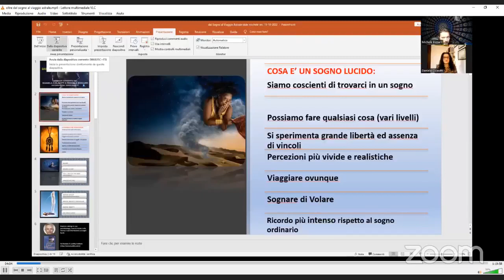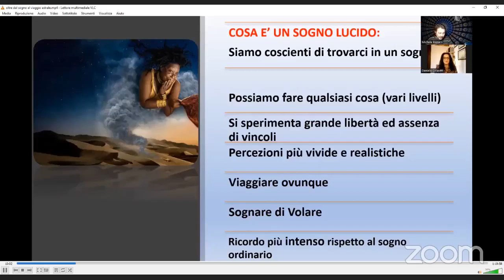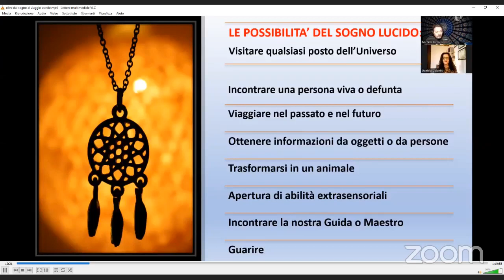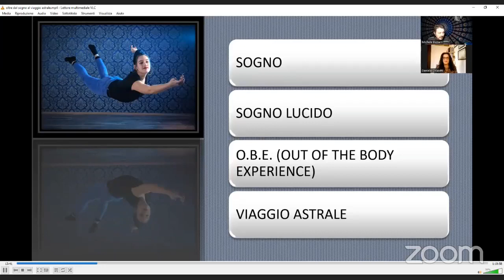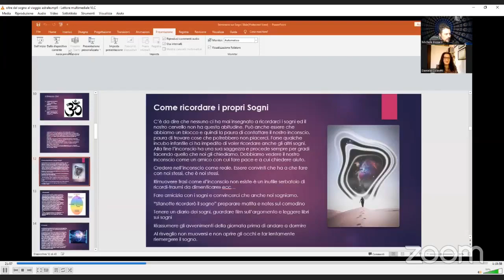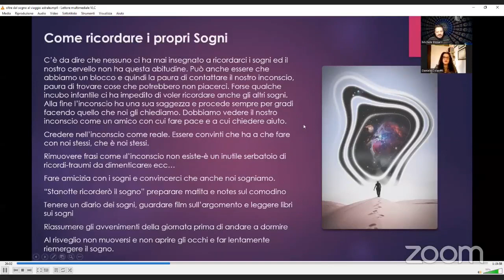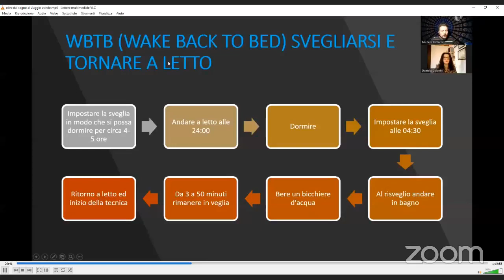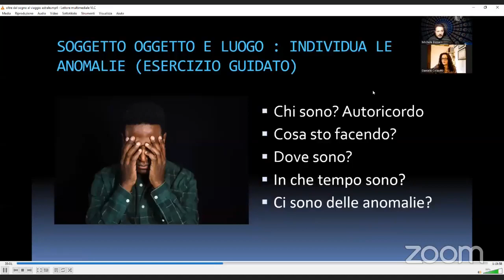OLTRE SOGNI LUCIDI E VIAGGI FUORI DAL CORPO.Rubrica Michele Bizzarri , Daniela Colavitti.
Facebook Focus 3.0 Il mistero della vita
Facebook (puntata registrata)
Venerdì 25 novembre 2022 ore 21,30
OLTRE…SOGNI LUCIDI E VIAGGI FUORI DAL CORPO.
Rubrica a cura di Michele Bizzarri , ospite Daniela Colavitti.
"Come passare dal sogno al viaggio astrale"
Focus 3.0 sempre vicino a voi!!!
Michele Bizzarri​
Trainer in Italia del The Phase Research Center e della Scuola di Sogno Lucido ed Esperienza EXTRACORPOREA, fondata in Russia da Michael Raduga e, presente negli Stati uniti, Spagna, Italia e molti altri paesi.
Il Centro di ricerca sul fenomeno dell’uscita dal corpo (The Phase Research Center), una delle scuole più attive nel mondo,  aiuta ad ottenere tutte le conoscenze pratiche per padroneggiare il fenomeno della FASE (anche conosciuto come “fenomeno dei viaggi fuori dal corpo”, “sogni lucidi” e “proiezioni astrali). Michael Raduga è il fondatore del The Phase Research Center (scuola di sogni lucidi ed esperienze extracorporee). La ricerca riguarda un particolare stato di coscienza non ordinaria (la fase) comunemente chiamato esperienza extracorporea (Out of Body Experience – OBE).
Grazie al suo approccio pragmatico e pratico, il metodo di Michael Raduga è accessibile a tutti e si concilia con qualunque tipo di formazione o credenza di chi lo pratica.
Questo studio ha permesso di scoprire le tecniche ed i metodi più efficaci per ottenere volontariamente e padroneggiare questo tipo di esperienza e ha costituito la base per il libro “La Fase”.